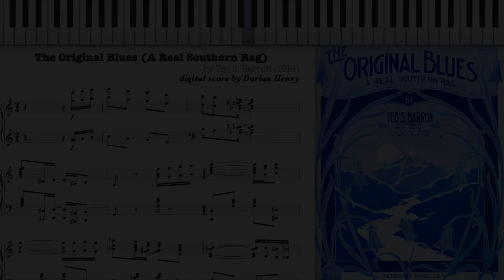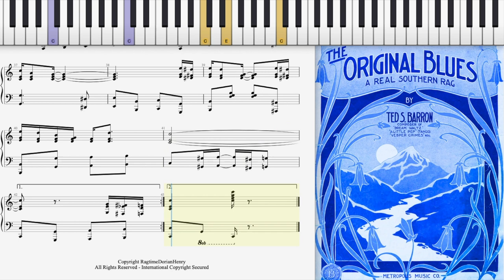The Original Blues by Ted Barron (1914, Ragtime Blues piano)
The Original Blues (a Real Southern Rag) by Ted Barron 1914